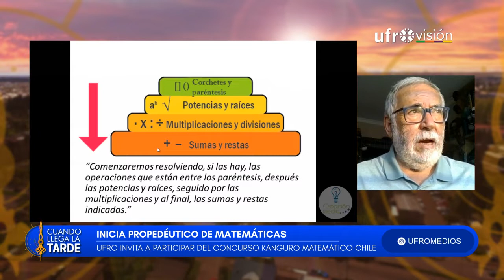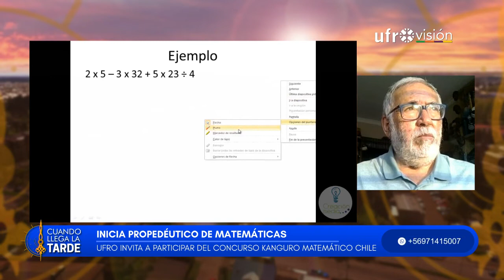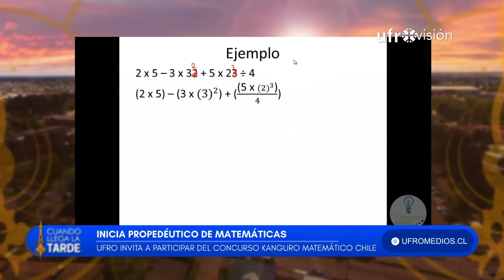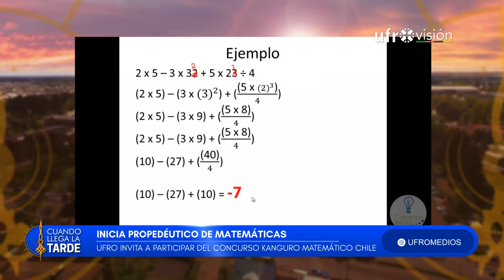UFRO realiza propedéutico de matemática e invita a Concurso Kanguro Matemático|CUANDO LLEGA LA TARDE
El profesor titular de la UFRO, Hernán Burgos, entregó detalles sobre el propedéutico de matemática, programa que se implementó hace 12 años y que busca preparar la formación matemática de las y los estudiantes de enseñanza media que no pueden pagar un preuniversitario. Por otro lado, extendió la invitación a participar del desafío intelectual Concurso Kanguro Matemático 2022.